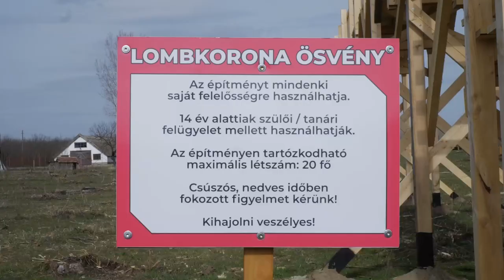Tarra vágták az erdőt az uniós támogatásból épült lombkorona sétány építése közben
Kitermelte az erdőt a 60 milliós uniós támogatásból épített lombkorona sétány építése közben a nyírmártonfalvai polgármester. A fideszes Filemon Mihály szerint semmi közünk hozzá, hogy mire költi az uniós támogatásokat. Az alföldi településeken dübörög a lombkorona sétány építési láz, még a térség országgyűlési képviselője Tasó László is épített egyet.

Nélkülünk nem tudnál róla – az SZJA egyszázalékot add az Átlátszónak! Átlátszónet Alapítvány 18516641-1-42